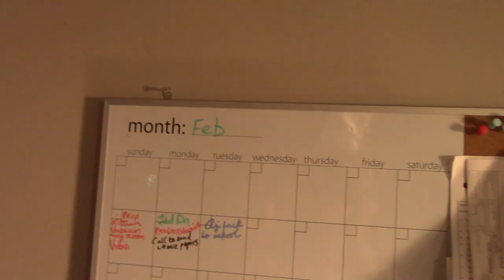MY EXPERIENCE WITH COVID SO FAR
MORE VIDEOS FOR YOUR VIEWING PLEASURE